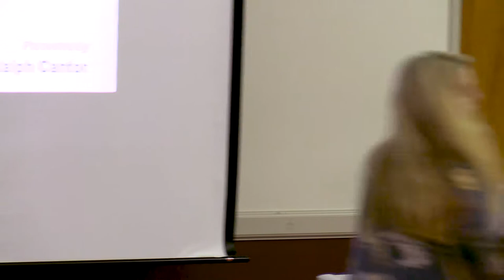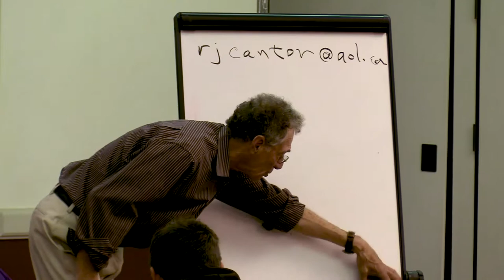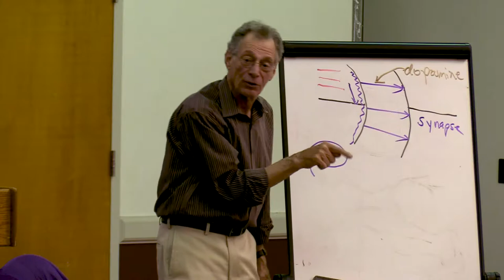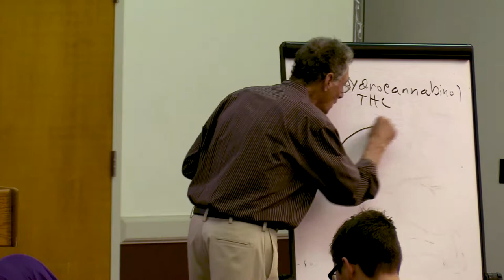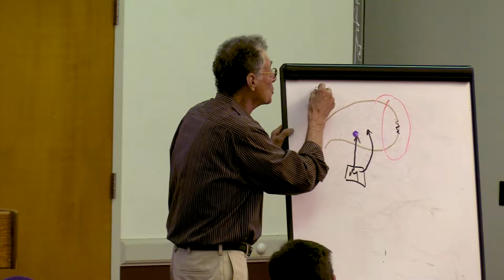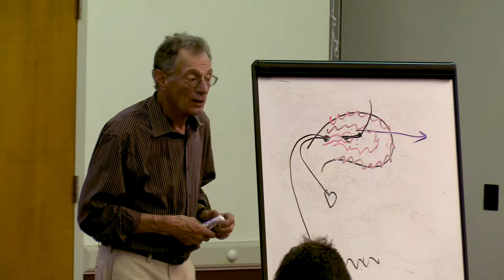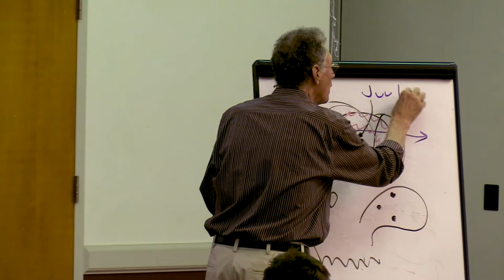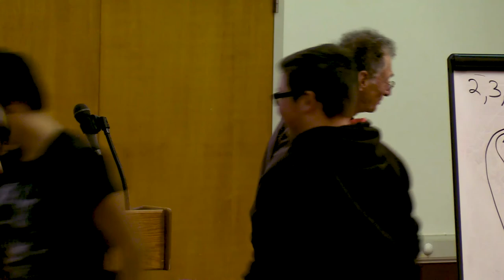Cannabis and the Adolescent Brain - Public Forum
A public forum that was held on 4/5/2018 put on by the Mendocino County Public Health Department.

Presenter: Ralph Cantor